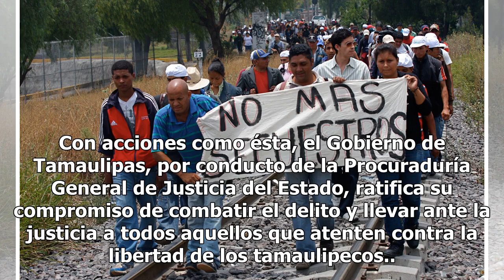Pareja se dedicaba a secuestrar personas en Tamaulipas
Nuevo Laredo.- Pareja es sentenciada a 90 años de prisión por el secuestro de 13 personas ocurrida en esta ciudad fronteriza. De acuerdo con lo que informa la Procuraduría General de Justicia fue dictada sentencia condenatoria por el delito de secuestro agravado en contra de José Luis “N” y Andrea “...